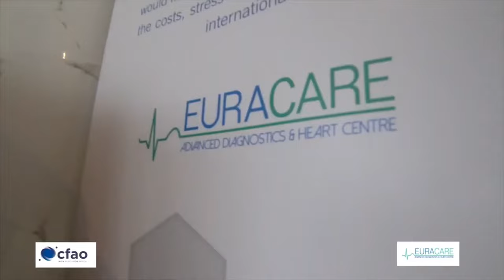Euracare Advanced Diagnostics and Heart Centre.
Take a tour of Euracare Advanced Diagnostics and Heart Centre.
Our Mission is Health, Our Specialty is You!
24 Peter Ala Adjetey Ave, North Labone, Accra, Ghana.